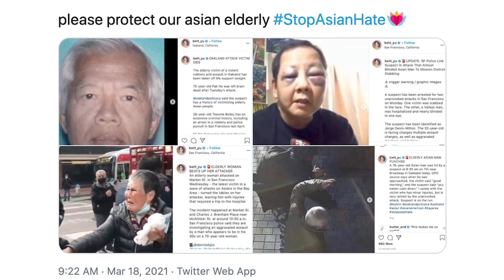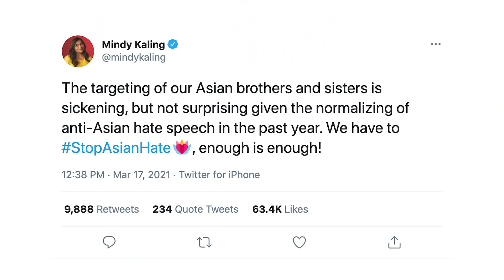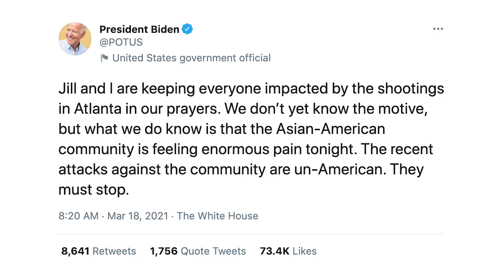Atlanta Shootings: Asian Americans Speak Out About Hate Crimes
The Atlanta spa shootings came amid growing discrimination and violence against Asians during the Covid-19 pandemic in the U.S. Here's what Asian Americans, including a victim, have to say.

At least 8 people were killed in shootings at 3 spas in the Atlanta area.

"Asians have been scapegoated and blamed for the pandemic, and this is not new to our community,” says Cynthia Choi of Stop AAPI Hate, a group that tracks anti-Asian violence.

“It's something that elected officials peddled in terms of blaming our communities and that's led to the attacks against our community,” adds Choi.

Stop AAPI Hate said it had received nearly 3,800 reports of hate incidents since mid-March 2020, around the time that the Covid-19 pandemic seized the U.S. More than 500 of those came in the first two months of 2021.

“There are people that are just afraid to leave their homes and they're coming after the elderly,” says actress Olivia Munn, “you can't go after the most vulnerable in our community and get away with it."

Some businesses have begun to reassess their operations over worker safety. Xi’an Famous Foods, a New York City chain of Chinese food restaurants, told the New York Times it had started closing earlier so employees could get home safely, following two separate incidents where employees were assaulted on their way to or from work.

New York City Democratic mayoral candidate Andrew Yang says the country should be treating hate crimes as such. “These women were targeted on the basis of their race,” says Yang, “some of these incidents were not treated as hate crimes, and that's unacceptable."